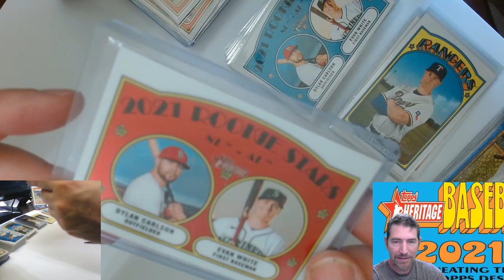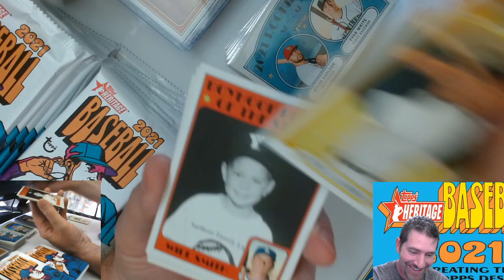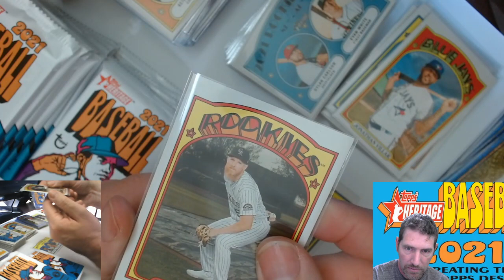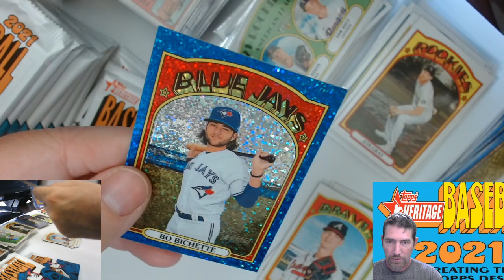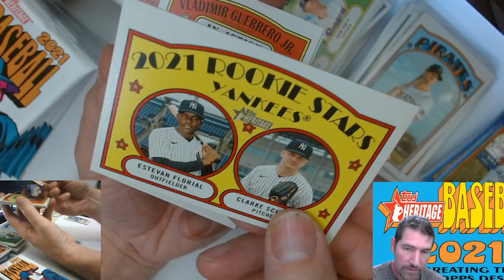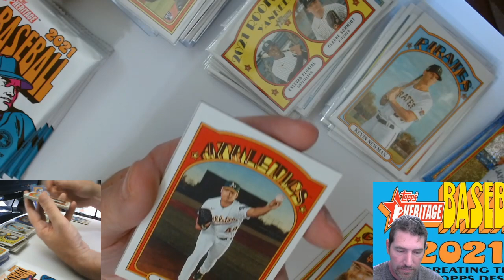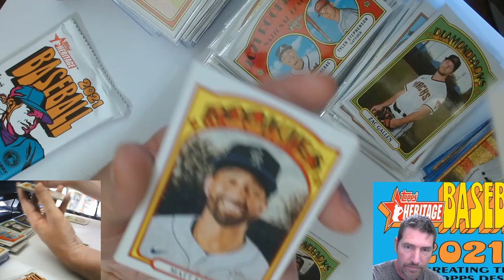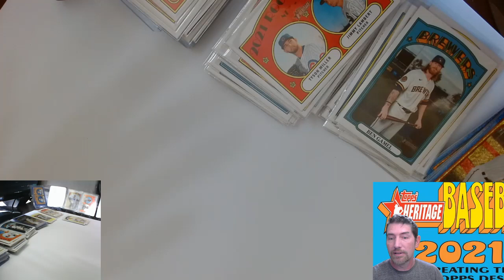Cracking #4 Of 4 - Topps Heritage Walmart Mega Box MLB Baseball 2021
Purchase any of my extra's here